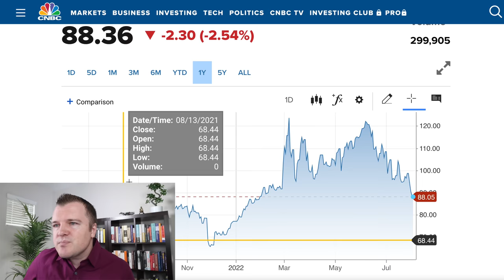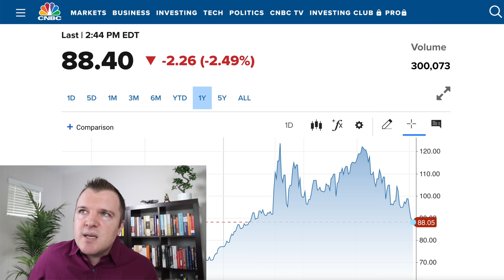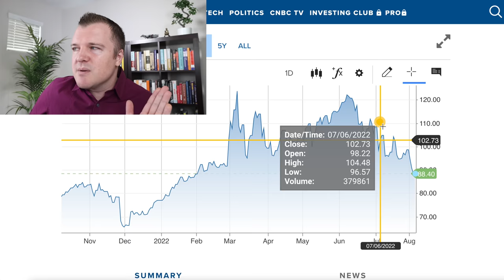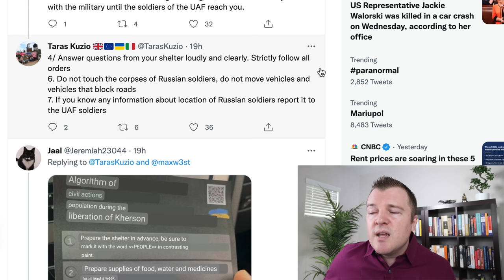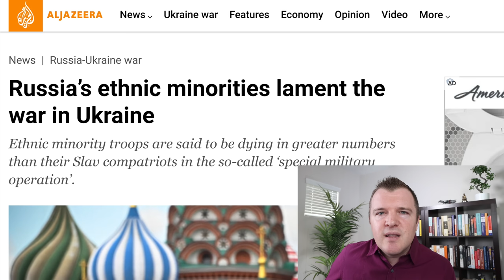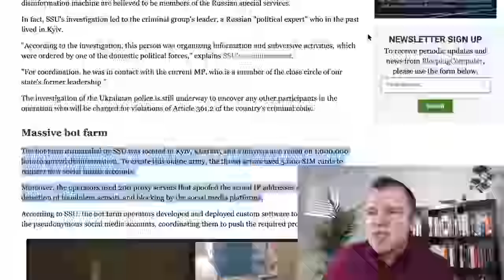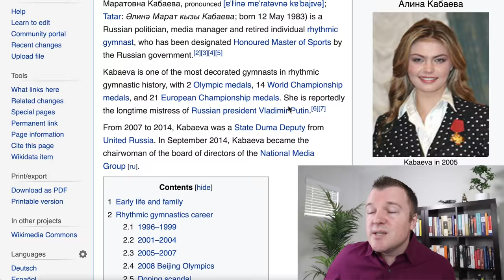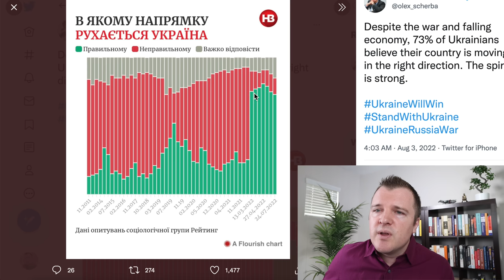Russia Just Got Terrible News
This is Day 162 of Russia's 7 day special limited military operation in Ukraine.  The price of oil has fallen to $88 a barrel and the amount of money Russia is bringing in to fight their war is collapsing.  If oil can go back under $60 a barrel, then the Russia government and economy will face collapse if they do not pull out of Ukraine.

South Korea’s inflation nears 24-year high in July, supporting expectations for more rate hikes

Australia's central bank hikes rates, says policy not on pre-set path

India is snapping up cheap Russian oil, and China could be next

China continues to snap up Russian coal at steep discounts

Four Ukrainian M142 HIMARS firing at once towards Russian targets.

Russian troops at Antonovsky Bridge, Kherson Oblast.

U.S. Sanctions Putin 'Girlfriend,' More Oligarchs for 'Complicity' in Ukraine War

In the Donetsk region: trying to evacuate people.

Despite the war and falling economy, 73% of Ukrainians believe their country is moving in the right direction.